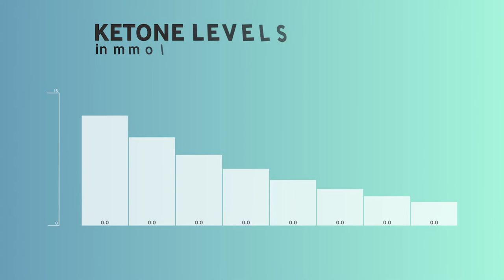Top 5 KETO DIET myths 🥑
0:00 - Intro
0:14 - Myth #1
0:55 - Myth #2
1:29 - Myth #3
2:13 - Myth #4
2:51 - Myth #5
3:36 - Outro

We dive into the top 5 keto myths and debunk them with real science!
Comment what keto myths you want us to tackle next.